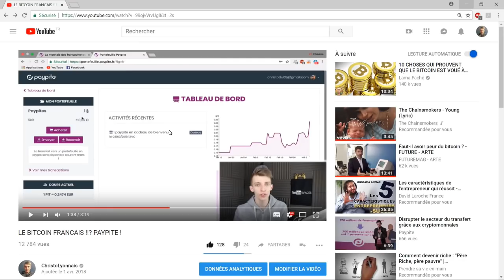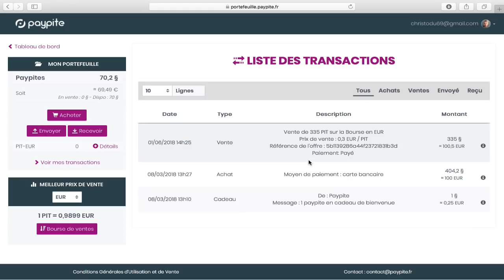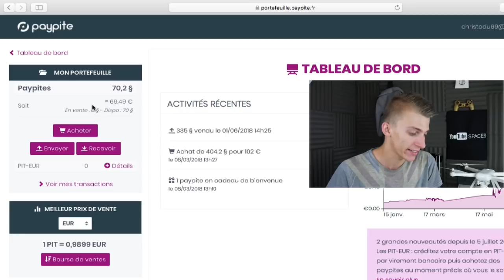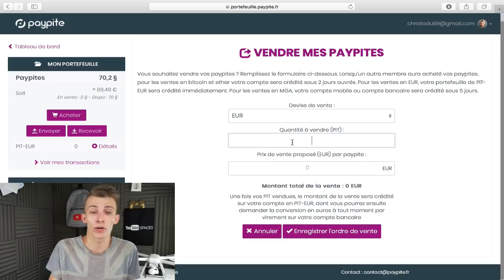J'AI GAGNÉ DE L'ARGENT GRACE A PAYPITE !!!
Cette vidéo est en collaboration avec la marque Paypite.
Mon code de parrainage pour gagner de l'argent : PITFE-3CS48

Snap : ChristoLyonnais

Bon visionnage ! ;)